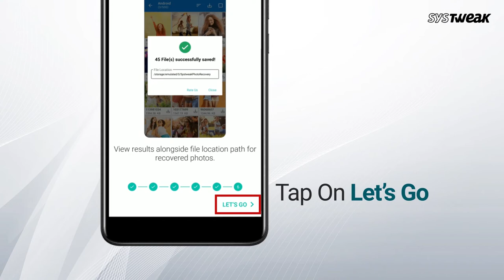How To Recover Deleted Photos On Android Device 2021 | Best App To Restore Lost Images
Be it your phone or computer, accidently deleted stuff can always lead to regret. And the regret is bigger when you’re using a phone with a terrible lack of recovery options. But that’s what this video is for!

Watch this video to learn how you can effortlessly recover deleted photos on your Android Phone using Photos Recovery App by Systweak.